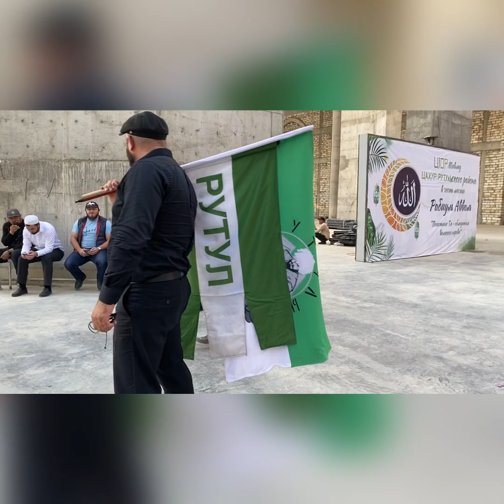ЦАХУРЦЫ О МАВЛИДЕ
Мавлид ан-Набий прошел 1 октября 2022 года, в Духовном центре имени пророка Исы мир ему.
Мавлид Рутульского района,народов Рутульского района,а так же джамаатов Закаталы,Белякан, Ках. Мероприятии приняло участие около 2000 тысяч человек из этих народов. В мероприятии было выступлении богословов, звучали мавлиды на родных языках, а так же вкусное угошение плов,чай и фрукты.
Выражаем огромную  благодарность за предоставленную возможность,провести благодатное мероприятие в стенах мечети имени пророка Мухаммада мир ему в Духовном центре имени пророка Исы мир ему в этот прекрасный месяц рождения любимого пророка мир ему месяце Раббиуль-Авваль. Благодарим всех кто поддержал финансово и делом,гостей. Выражаем благодарность оргкомитету за высокий уровень проведения этого мероприятия. Пусть Всевышний наградит всех ранм!